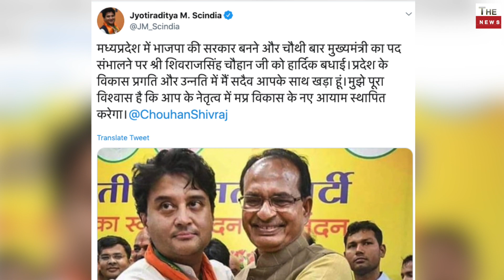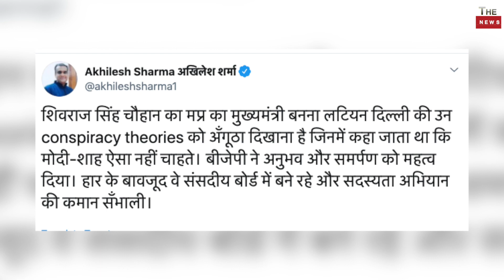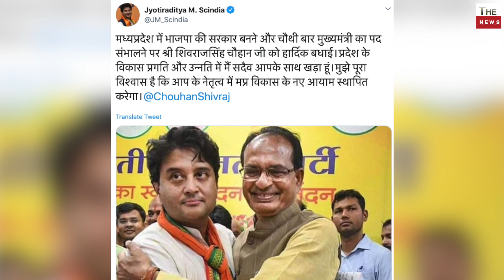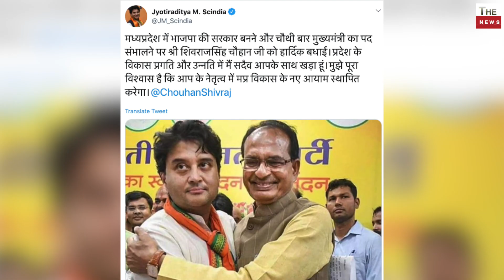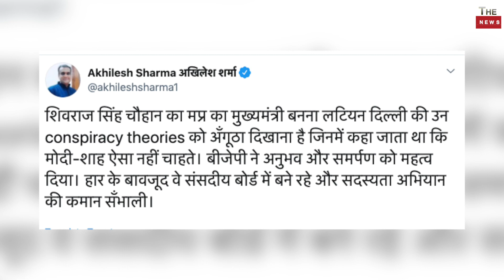शिवराज सिंह ने ली CM की शपथ CM बनते ही बड़ा ऐलान ! मोदी शाह सिंधिया झूमे, Welcome Back Mama Shivraj